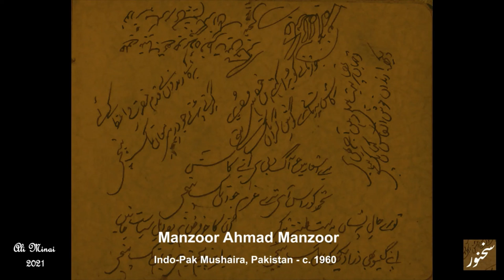The Poet's Voice: Manzoor Ahmad Manzoor - qat'aat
This recording of Manzoor Ahmad Manzoor is from an Indo-Pak mushaira - probably held in Lahore in the early 1960s.

Audio Credit: Moin Siddiqui